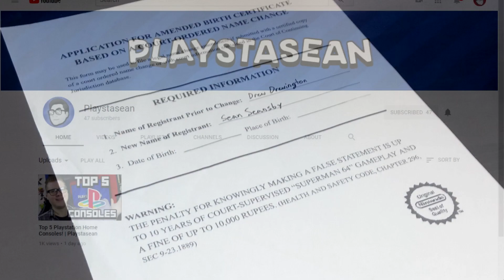[APRIL FOOLS!] I'm Done with Nintendo. | Nintendrew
I'm glad to finally get this off my chest. I can't in good conscience continue to support a company like this. Thanks for listening, and I'll see you over at the new channel!

Looking for links to some of the decor, tools, or accessories you see in my videos?